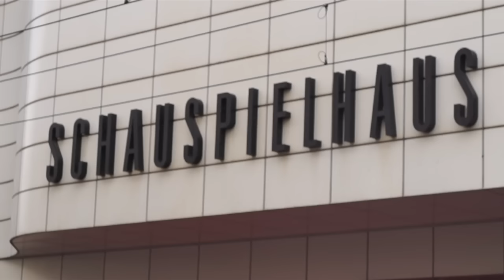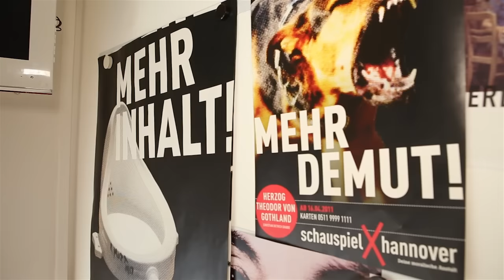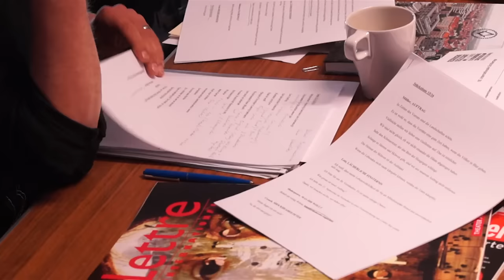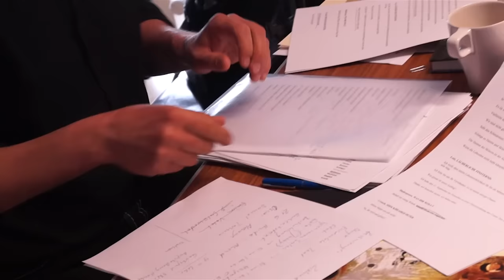Interviews - Menschen im Theater (20)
LARS-OLE WALBURG . INTENDANT UND REGISSEUR

Etwa 400 Menschen arbeiten am Schauspiel Hannover und sorgen dafür, dass fast allabendlich im Schauspielhaus, auf der Cumberlandschen Bühne / Galerie und im Ballhof gespielt wird - vom Pförtner über die verschiedensten technischen Abteilungen bis zum Intendanten. Hier stellen wir einige von ihnen in kurzen Videoporträts vor.